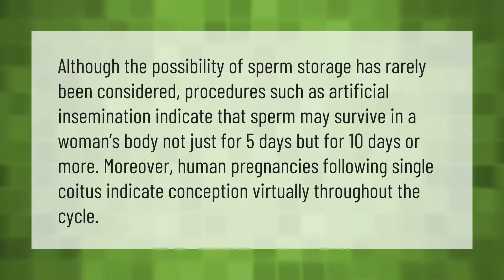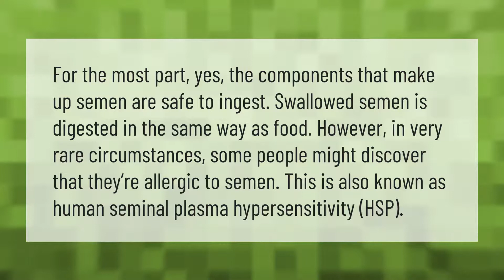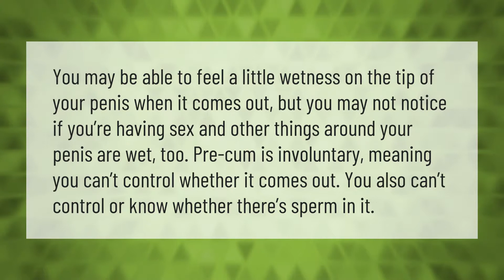Can sperm live for 10 days?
00:00 - Can sperm live for 10 days?
00:40 - Can U Get Pregnant 7 days before ovulation?
01:06 - Is it healthy to eat sperm?
01:38 - How does it feel when sperm is coming out?

Laura S. Harris (2021, June 8.) Can sperm live for 10 days?
    AskAbout.video/articles/Can-sperm-live-for-10-days-251985